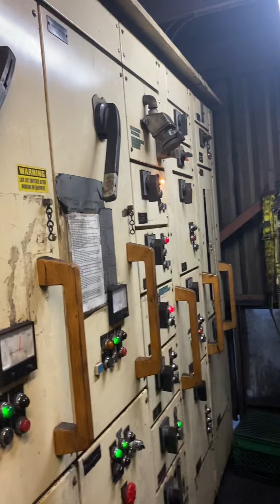Unloading ships toddbabineau123 mylifeonthelakes voodoosunrises voodoosunsets ttt engines